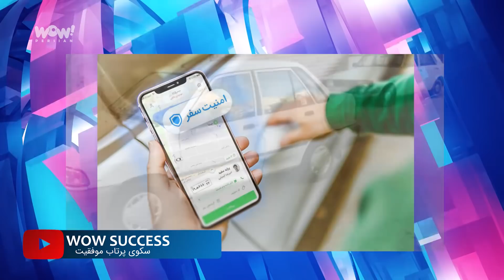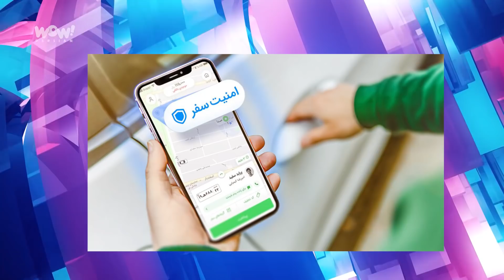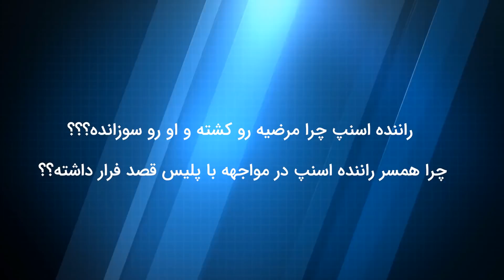ناگفته های قتل زن جوان به دست راننده اسنپ !؟